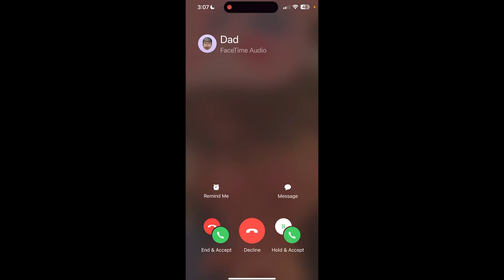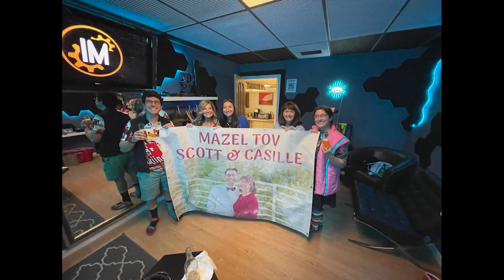Scott's Proposal Video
This is a video about Scott's Proposal Video without Subtitles

00:00 Scott's Proposal Video without Subtitles
00:00 Remy and Yasmin
00:18 Netflix Intro
01:13 Cheyenne
02:02 Hillary
03:01 Ripping Off Shirt
03:06 Eric
03:49 Using the chickpeas
03:59 Katie
04:20 Tired of working out
04:31 Doctor Visit with Talia and Michael
05:15 Bunny help
05:42 Breaking News!
06:11 Weather
06:21 Back to Scott
06:32 International News
06:42 Puppies
06:47 Lost the ring crying
07:08 Casille Call
07:20 David Call
07:39 Creepy Call
08:01 Checking first date location
08:11 Find Ring Song
08:19 Mo the Helper!
08:37 Good Luck Self!
08:49 Proposal